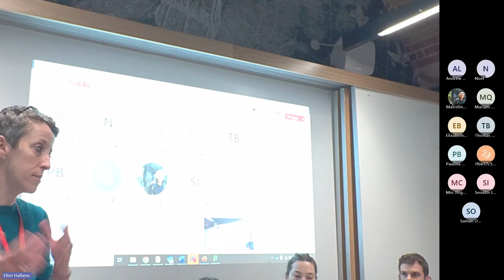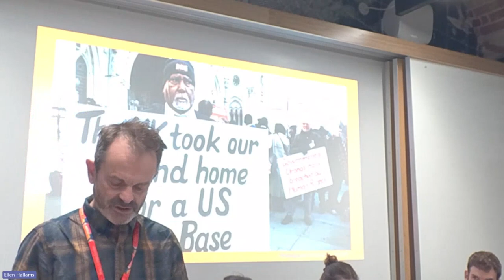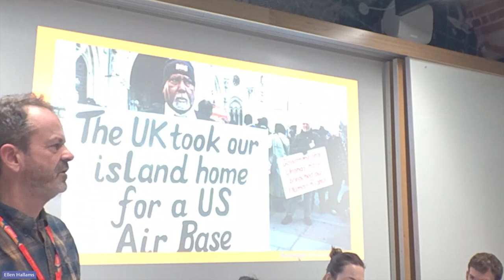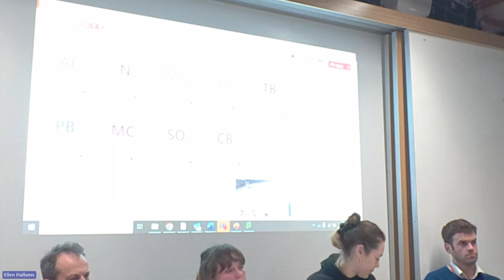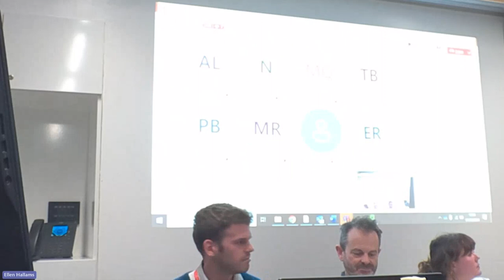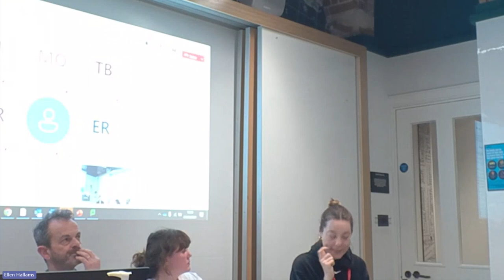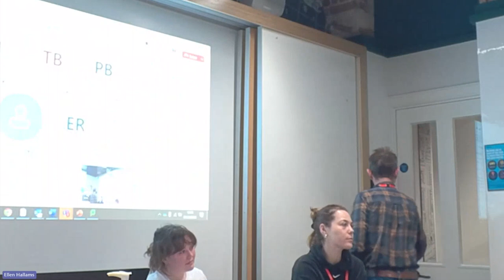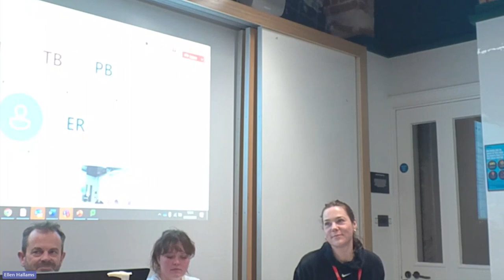New Voices in Global Security - Ideas and Identities in Contemporary International Relations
In this fourth New Voices in Global Security Studies seminar, Pauline Heinrichs explored how the timing of energy crises can create harmful cycles that cause global insecurity. Rhiannon Emm explored how discussions in international relations frequently use the concept of 'home' without thoroughly examining its meaning or significance.

Speaker: Rhiannon Emm, a third year PhD candidate in the Department of War Studies, and Review Articles Editor for Millennium: Journal of International Studies.

Discussant: Martin Silcock, a PhD Candidate in the Department of War Studies. Martin holds an MA in the History of War from King’s awarded with distinction in 2022.

Speaker: Dr Pauline Heinrichs, a lecturer in War Studies (Climate and Energy) at King's College London. Her research focuses on international climate diplomacy and the contestation of state security narratives in the context of climate change.

Discussant: Dr Rob Cullum, a Postdoctoral Research Fellow under the Ax:son Johnson Initiative for Statecraft and Diplomacy at the Centre for Grand Strategy.